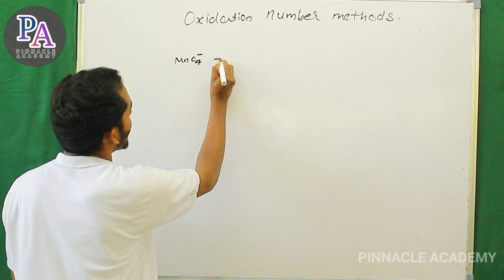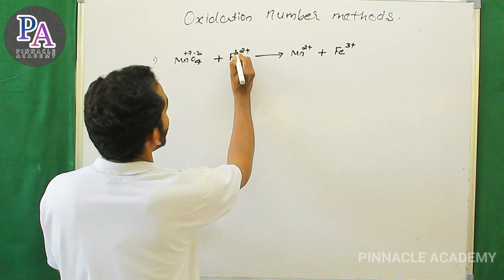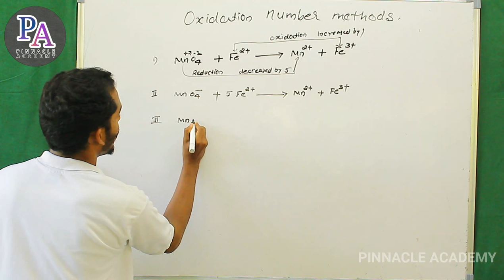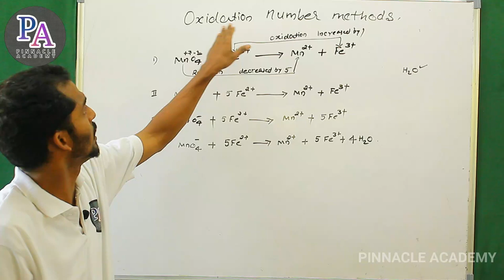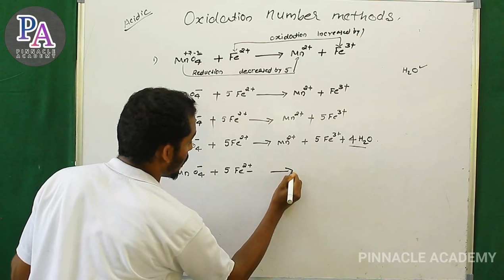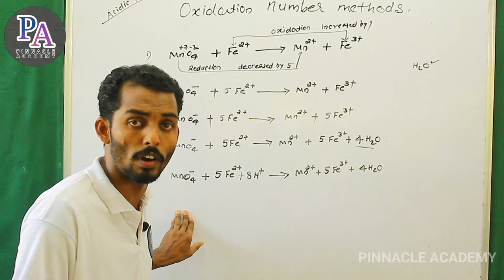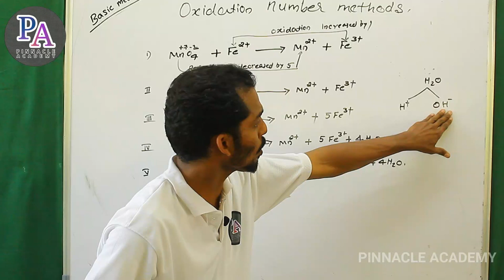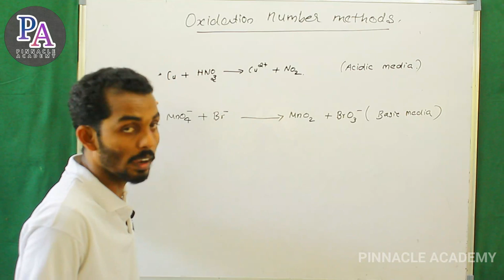REDOX REACTION LECTURE 4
CHAPTER : REDOX REACTION
TUTOR : NISSAM H

1. Balancing of Redox Reactions using Oxidation
    Number Method